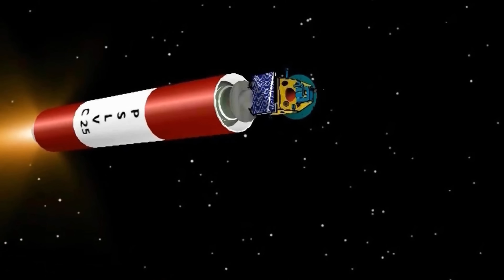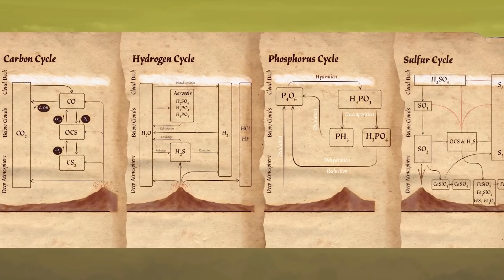Chandrayaan 3: আর সাড়া দেবেনা চন্দ্রযান ৩, মঙ্গলযান ২ নিয়ে ইসরোর আপডেট, শুক্রযান ১ এর খবর জানুন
Chandrayaan 3, আর সাড়া দেবেনা চন্দ্রযান ৩, মঙ্গলযান ২ নিয়ে ইসরোর আপডেট, শুক্রযান ১ এর খবর জানুন, Mangalyaan-2, আবার মঙ্গলে যাবে ইসরো! দ্বিতীয় বার সাফল্যের হাতছানি, লাল গ্রহে কী খুঁজবে মঙ্গলযান-২, ISRo plans to send second spacecraft to the Mars Mangalyaan-2, Shukrayaan 1 Mission, টার্গেটে এবার শুক্র, কী এই শুক্রযান-১? কোন রহস্য উদঘাটন করবে ইসরোর যান, All About Shukrayaan 1 Isro Big Mission To Venus, Space, Travel Shooters, Science, Science news, Science Bangla, মহাকাশ, বিজ্ঞান, ল্যান্ডার বিক্রম, চাঁদ, Moon, Mars, Lander Vikram, Rover Pragyan, Venus, Chandrayaan 3 And Aditya L1 News, চাঁদের দক্ষিণ মেরুতে নামেনি চন্দ্রযান ৩ চীনের দাবি কি সত্যি, ISRO, Chandrayaan 3 Wake Up News, চন্দ্রযান ৩ চান্দের দক্ষিন মেরুতে নামেনি বল্ল চিন, মঙ্গলে নিজেই হাঁটল নাসার রোভার, মহাকাশের খবর, Chandrayaan 3,  নাসা, আজকেও সারা দিলনা চন্দ্রযান ৩, Isro Chandrayaan 3, চন্দ্রযান ৩ এর ল্যান্ডার বিক্রম রোভার প্রজ্ঞানের সাথে যোগাযোগ বিচ্ছিন্ন, ISRO will try to reestablish communication with Chandrayaan-3 lander rover, চন্দ্রযান ৩, মহাকাশ, বিজ্ঞান, ল্যান্ডার বিক্রম, রোভার প্রজ্ঞান, ইসরো, আদিত্য এল ১, Lander Vikram, Rover Pragyan, moon, Travel Shooters, Space News, Science, Science news, চাঁদের দক্ষিণ মেরুতে নামেইনি চন্দ্রযান-3, বিস্ফোরক চিনা বিজ্ঞানী, China And Its Scientists Claims India Chandrayaan 3 Vikram Did Not Land Moon South Pole, Aditya-L1, ‘পৃথিবীর প্রভাব’ কাটিয়ে এগিয়ে গেল আদিত্য-এল১, ভারতের দ্বিতীয় মহাকাশযান ছিন্ন করল মাধ্যাকর্ষণ, India’s Sun mission Aditya l1 leaves sphere of earth’s influence says ISRO,